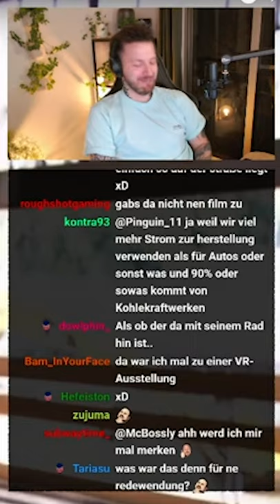Hallo Maria, F dich Martin!